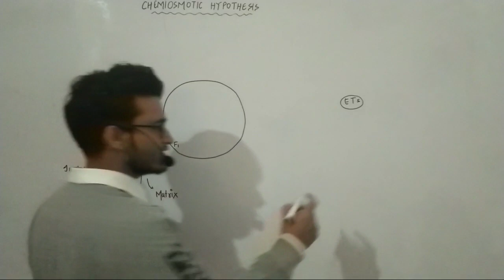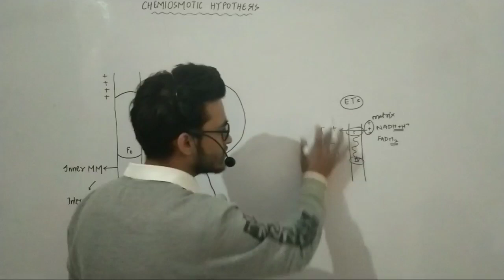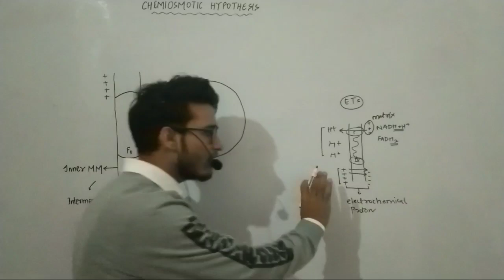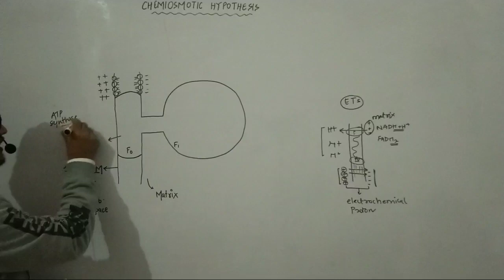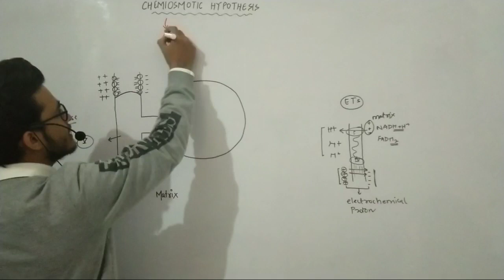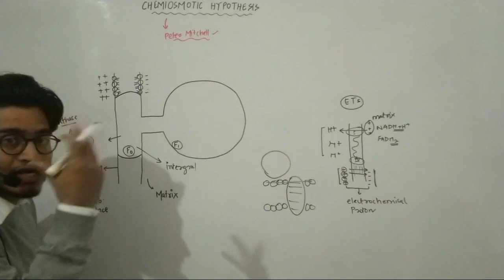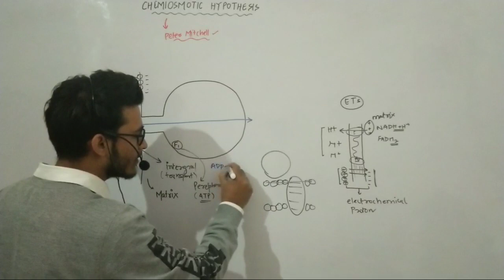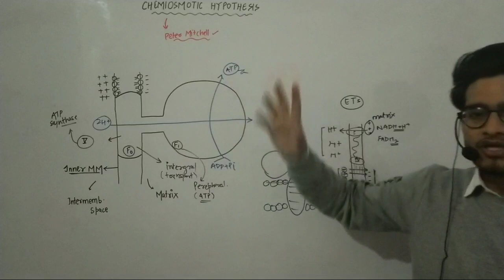L13: Chemiosmotic Hypothesis by Peter Mitchell- ATP synthesis by Fo-F1 particle